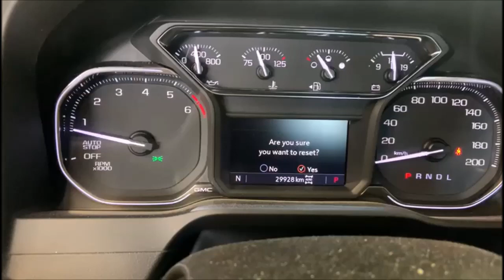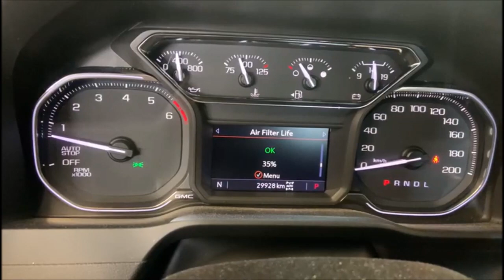How to reset oil life on 2021 GMC Sierra elevation 5.3 L V8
2021 GMC Sierra elevation 5.3 L V8